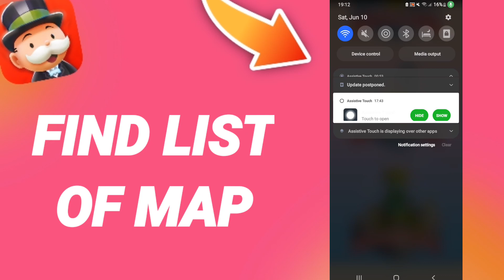How To Find List Of Map On Monopoly Go App